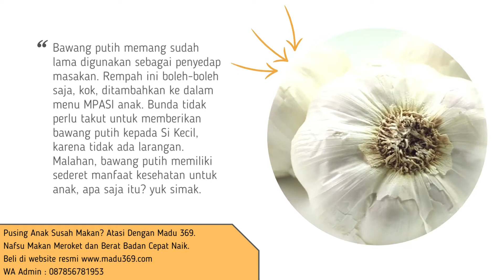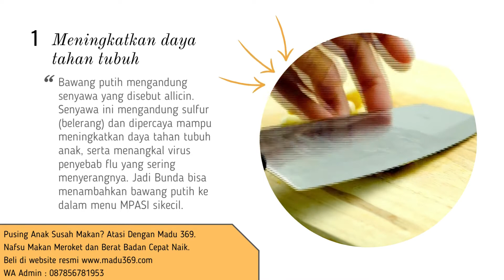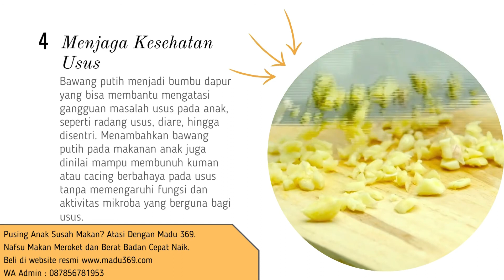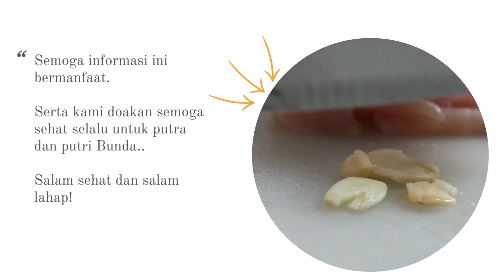🔥 4 Manfaat Bawang Putih Untuk Kesehatan Anak | Bawang Putih dan Manfaatnya untuk Kesehatan Anak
Bawang putih adalah salah satu jenis bahan makanan yang digunakan untuk berbagai masakan. Mulai dari camilan, lauk sederhana, hingga menu mewah yang disajikan di resto ternama. Rasanya nggak lengkap kalau sebuah sajian makanan tanpa kehadiran si kecil putih ini.

Sebagai negara dengan kekayaan rempah yang melimpah, tentunya bawang putih menjadi salah satu komoditi yang diperhitungkan. Budidaya bawang putih pun tersebar di beberapa wilayah di Indonesia. Jadi nggak heran kalau bawang putih mudah di temukan di sekitarmu. Harga yang ditawarkan juga nggak menguras kantong.

Selain dijadikan bahan masakan, bawang putih juga memiliki banyak manfaat lho. Baik permasalahan untuk kesehatan hingga kecantikan, bisa diatasi dengan bawang putih. Bukan kabar baru lagi kalau bawang putih juga disebut sebagai salah satu obat tradisional yang kerap digunakan masyarakat Indonesia. Bahkan kandungan pada bawang putih juga dapat menurunkan risiko kanker.

"Bawang putih bagus, untuk mencegah kanker paru. Untuk mendapatkan khasiat lebih banyak, coba makan bawang putih secara mentah. Memang rasanya tidak enak tapi manfaatnya luar biasa.

Kendati demikian, bawang putih nggak hanya memberikan khasiat pada orang dewasa. Anak-anak juga bisa merasakan manfaat bawang putih. Mulai dari mengatasi infeksi hingga mengatasi permasalahan pencernaan.